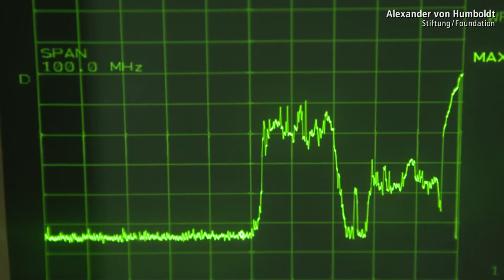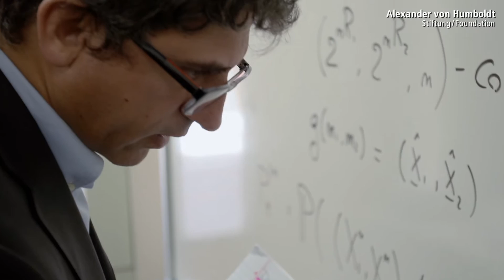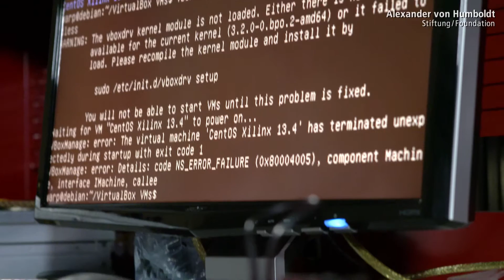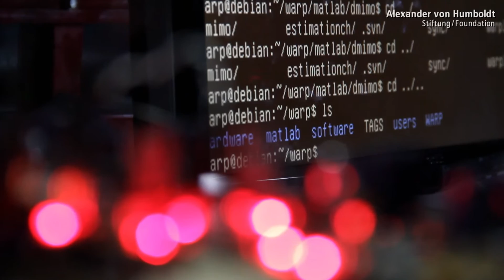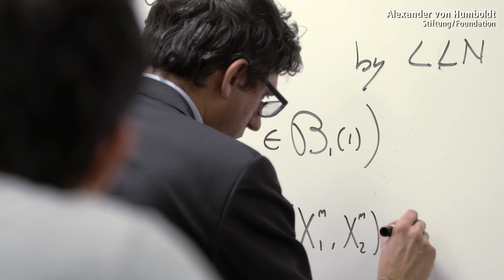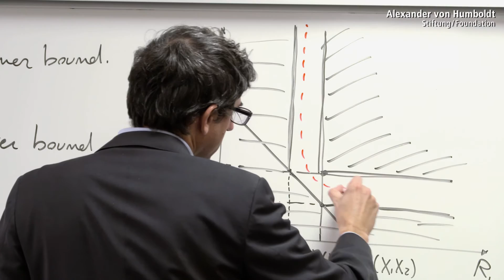Giuseppe Caire - Alexander von Giuseppe Caire 2014 (EN)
Giuseppe Caire is one of the world's leading experts on the principles of telecommunications and information theory. His pioneering work on coded modulation and many other publications and applications have had a lasting impact on the practice and standards of modern wireless communications. They are at the bottom of many digital communication technologies such as WLAN and mobile phone transmission. By conducting top-level theoretical research at university whilst working on practical applications at the Heinrich Hertz Institute, Caire would continue to combine productive research with concrete applications and consolidate TU Berlin's position at the international forefront of the field.

Nominating University: Technische Universität Berlin (TU Berlin) in conjunction with the Fraunhofer Heinrich Hertz Institute, Berlin

Prof. Dr. Giuseppe Caire born in 1965, is currently a professor at the University of Southern California, Los Angeles, USA. Italian by birth, he worked as a research assistant at the European Space Agency ESTEC in The Netherlands after completing his doctorate at the Politecnico di Torino in 1994, returning to Turin as an assistant professor in 1995. From 1997 to 1998, he was an associate professor at the University of Parma, receiving a research fellowship to Princeton University, USA, in 1997. He was a full professor at the Eurecom Institute, Antipolis, France, from 1998 to 2005, and spent several months at the University of Sydney in 2000. He has received numerous honours, particularly from IEEE for whom he worked as president of the Information Theory Society, ITS.